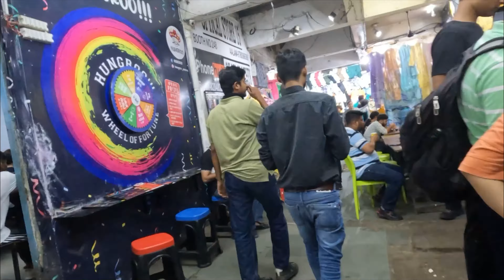Where to find Best Momos in Chandigarh? Sector 15 Chinese Market | Street Foods | CRUISE WITH MAHIMA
Are you in Chandigarh?
Hungry?
looking for the best Chinese food, but lost in the busy streets of CHD?
chill guys .. Sector 15 Chandigarh is the place for you. Non-vegetarian ho ya vegetarian, Habibi come to Patel Market lol
Food ho ya you want to buy clothes in Chandigarh kuch to mil hi jaega ...
. CRUISE WITH MAHIMA.